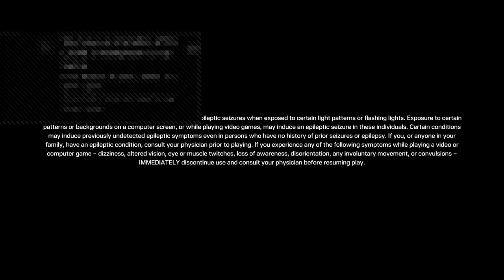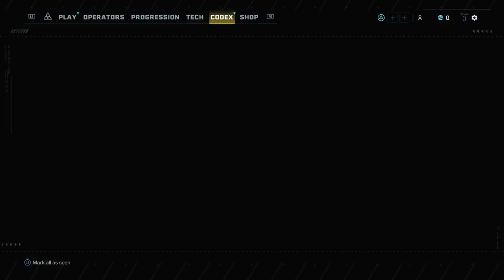Rainbow Six Extraction Part 1: Introduction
Thank you for stopping by and watching the first episode of a new series on the channel.